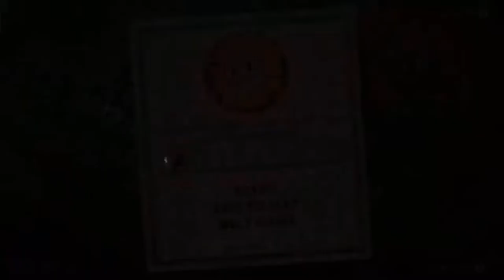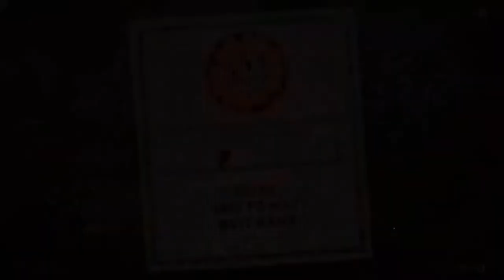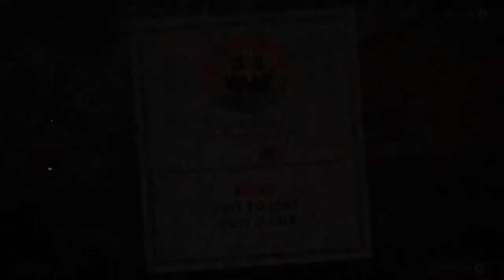200 sub special